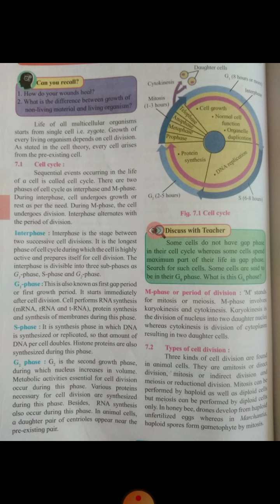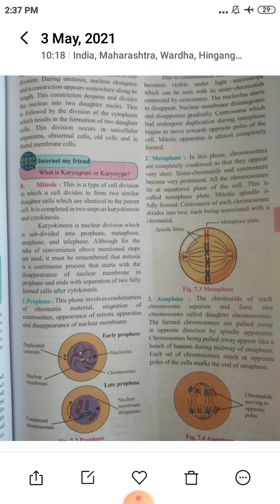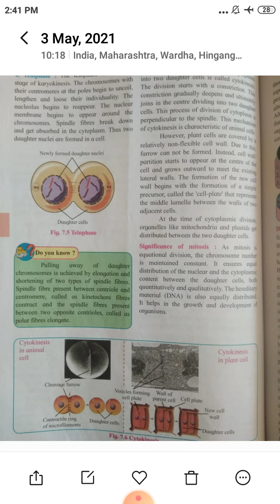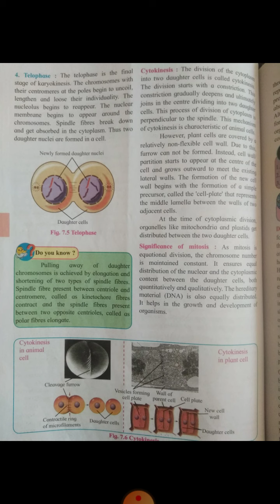4.2 Somatic cell division: cell cycle and mitosis